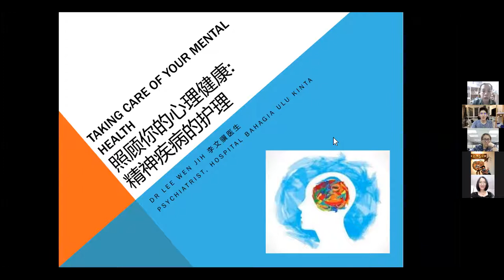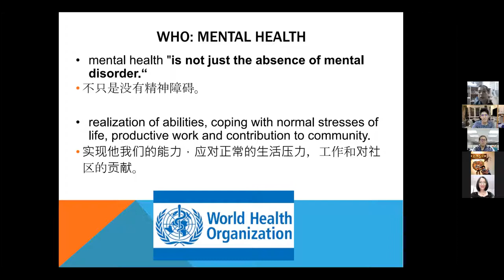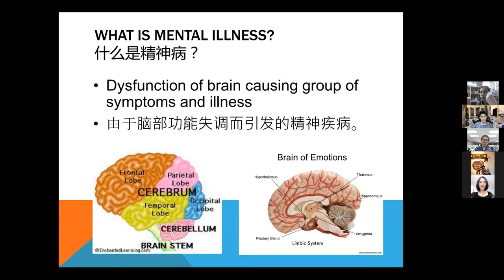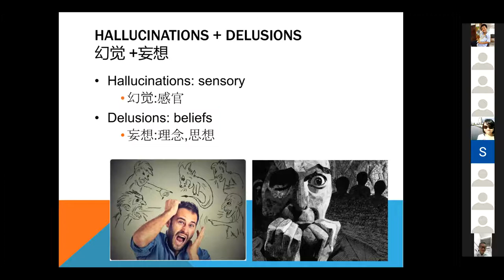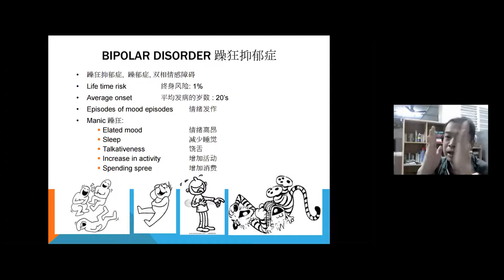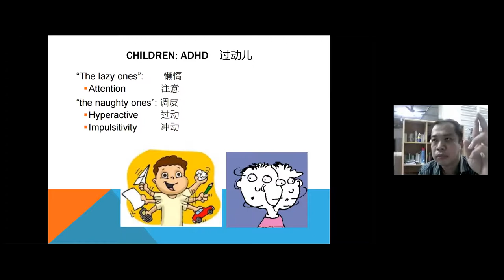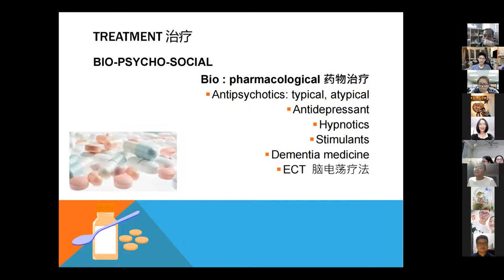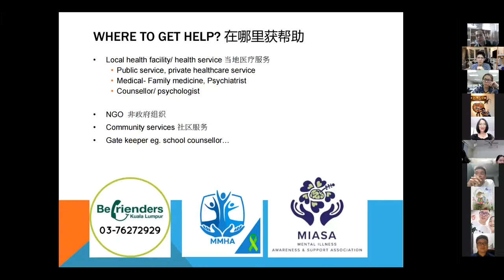精神疾病的护理：一位精神科医生的分享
李文骥医生，毕业于马大心理医学硕士，在HBUK（Hospital Bahagia Ulu Kinta, Perak) 霹雳州乌鲁近打幸福医院就职精神科医师 。他在霹雳州不同的教会给予一系类有关心理健康的讲座。他也曾担任躁郁症临床实践指导培训师和仕林河医院 （Sungai Slim River）的精神科部门主任。